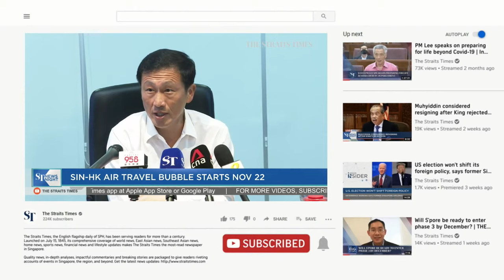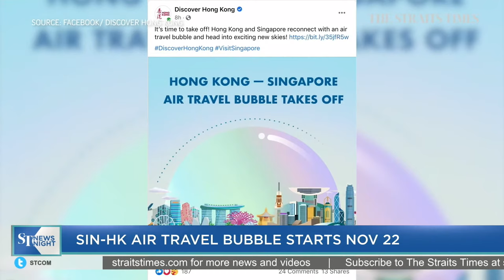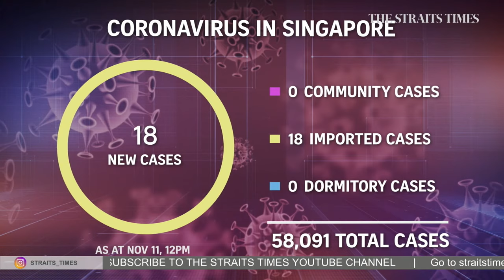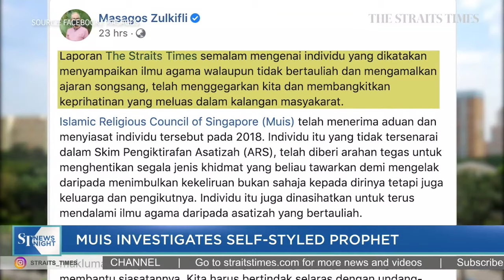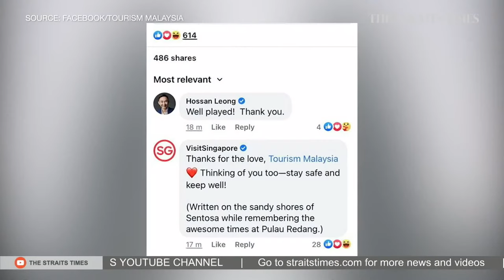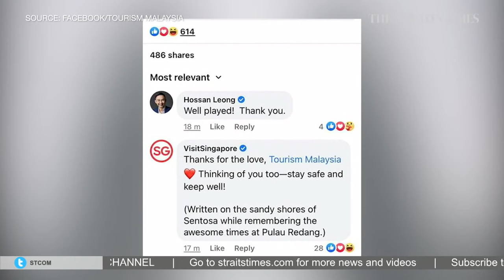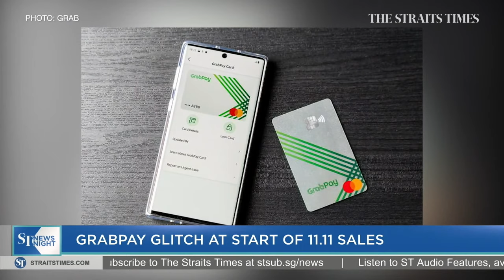First flight to HK already sold out | ST NEWS NIGHT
The Singapore- Hong Kong air travel bubble will begin from November 22, and online checks reveal that flights have already sold out.